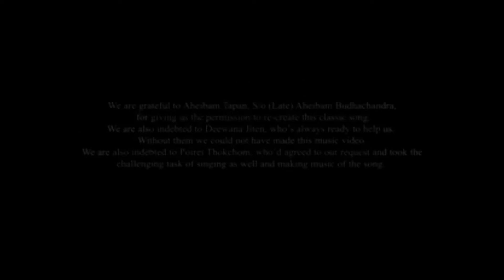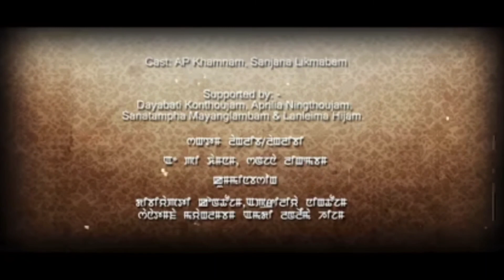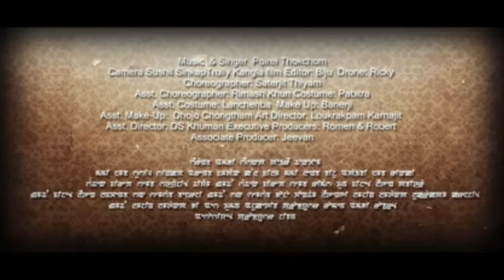Laknaruge Ngasidi Manipuri Old Song || Re-Make|| Aheibam Bhudhachandra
Spicial Thanks : Suresh Phanjoubam, Ksh Tulachand, sanatomba and Ramananda Angom

Laanghou production presents

Singer

Cast: AP Khamnam and Sanjana Likmabam

Lyrics: konshabam Ibochou

Music re-created and sung by: Poirei Thokchom

Camera: sushil sinkap

Trolly: kangla flims

Editor: Biju

Drone: Ricky

Choreographer: saterjit thiyam

Asst. choreographer: Rimesh khun

costume: pabitra

Asst. costume: lanchenba

makeup:benarji

Asst makeup: dhojo chongtham

Art director: loukhrakpam karnajit

Asst director: DS khuman

executive director:Roman and Robert

Associate producer: Jiban sadokpam

Producer: Ambika Arambam

Director:Laangamba phanjoubam

I will respectfully remove the video

comment or even share the video